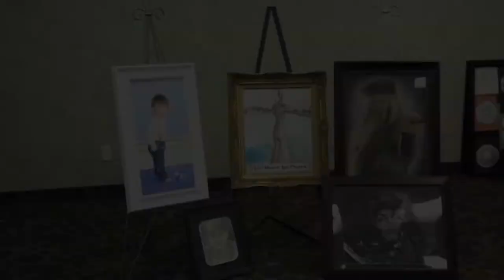My Family & Our Artwork by Karen Craven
2017 AOR Fish Stories Project